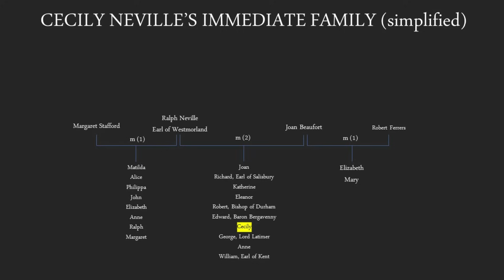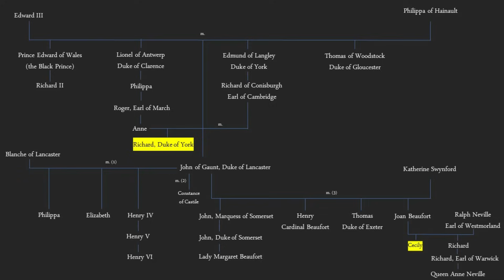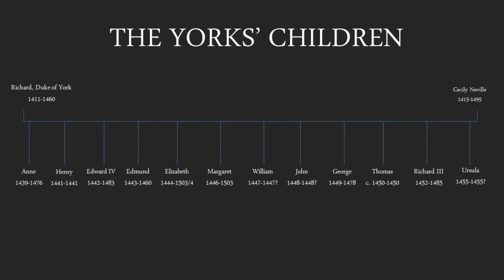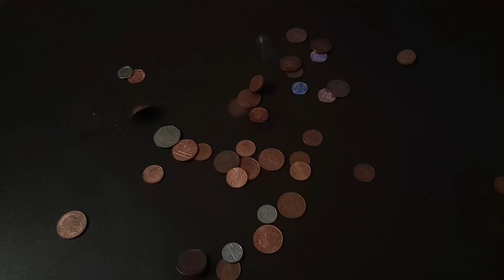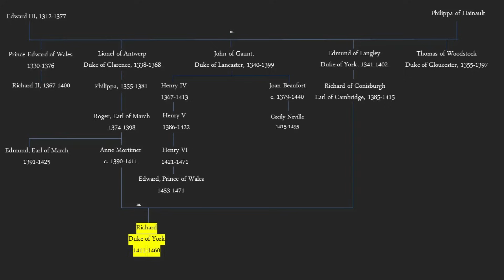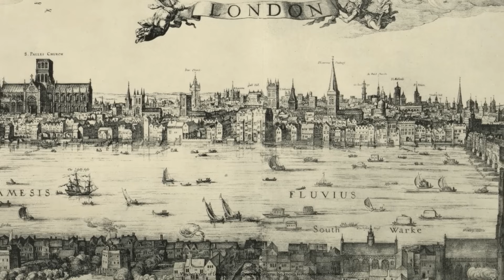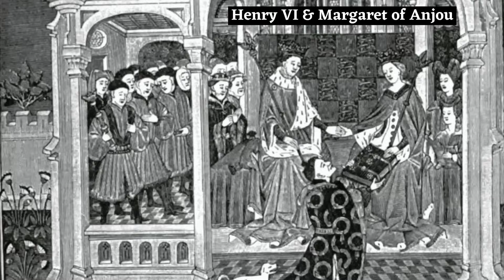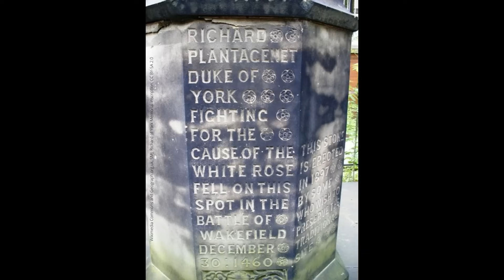CECILY NEVILLE Duchess of York | The woman who survived the Wars of the Roses | The mother of Kings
CECILY NEVILLE, Duchess of York was a Plantagenet matriarch, the mother of Kings Edward IV and Richard III and the woman who survived the Wars of the Roses from start to finish, living long enough to see her descendants take the ultimate power, only to lose it three times over, culminating in the conquest of England by Henry Tudor and the end of the Plantagenet dynasty. Indeed the story of her sons and her tragic grandsons, the Princes in the Tower, is an abject lesson not just in how to take a throne, but in how to lose a throne and in what it was like to be monarch in 15th century England when whoever wore the crown was constantly a King under threat. In this documentary from History Calling, we’ll look at roughly the first half of the life of Cecily Neville, including her birth, her child marriage to Richard, Duke of York and the difficulties they had in having children before their ultimately large family arrived. The video will cover the Duchess’s time in France and Ireland, her relationship with Queen Margaret of Anjou, the wife of Henry VI, her dramatic capture after the Battle of Ludford Bridge and finally her reaction to the disaster which befell her family at the end of 1460 when her husband and second son, Edmund, Earl of Rutland, were slain at the Battle of Wakefield. If you’ve ever wondered, what were the Wars of the Roses (or indeed what was the Cousins’ War, which another name given to this conflict), Cecily’s story is an excellent entry point into this complicated saga and this video will also cover many of the early events in this long-running conflict. This is the first entry in a series on the women of the Wars of the Roses.

BUY OR RENT:

Britain’s Bloody Crown Presented by Dan Jones (2016) [Documentary covering the Wars of the Roses. Historically accurate] (US LINK)

The White Queen (2013). [Depicts the story of the Wars of the Roses from Elizabeth Woodville’s point of view. Gets the broad strokes of history correct, but definitely not completely accurate] (US LINK)

The White Princess (2018). [Covers the marriage of Henry Tudor to Elizabeth of York. Again, gets the broad strokes of history correct, but definitely needs to be taken with a pinch of salt.] (US LINK)

The King in the Carpark (2013). Documentary about the discovery of Richard III’s skeleton in 2012. (UK LINK)

J. L. Laynesmith, Cecily Duchess of York (Bloomsbury, 2017) (US LINK)

Amy Licence, Cecily Neville: Mother of Kings (Amberley, 2015) (US LINK)

Michael Hicks, The Wars of the Roses (Yale, 2012) (UK Link) or (US Link)

Phillipa Gregory, The Red Queen (2011). Fictionalised account of the Wars of the Roses told from Lady Margaret Beaufort’s point of view. Read for fun, but definitely don’t get your history from this. (US LINK)

Phillipa Gregory, The White Queen (2011). Fictionalised account of the Wars of the Roses told from Elizabeth Woodville’s point of view. Read for fun, but definitely don’t get your history from this. (US LINK)

THUMBNAIL: Cecily Duchess of York, Horae ad usum Parisiensem, 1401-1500. and on Wikimedia Commons (detail)